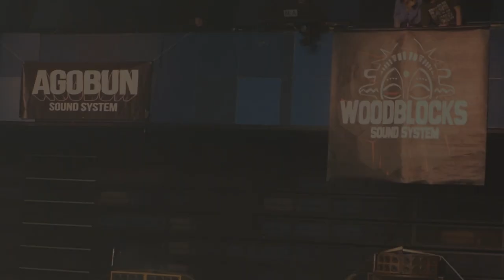NANTES DUB CLUB #39 - WOODBLOCKS SOUND SYSTEM ▶ King Earthquake "Apachi Dance" (VERY Lᴀsᴛ Tᴜɴᴇ) ③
Association Get Up! presents : NANTES DUB CLUB #39
Samedi 21 Février 2023 @ Stereolux (salle maxi), Nantes
Special Meeting Edition
WOODBLOCKS SOUND SYSTEM meets AGOBUN SOUND SYSTEM

0:00 King Earthquake "Apachi Dance"